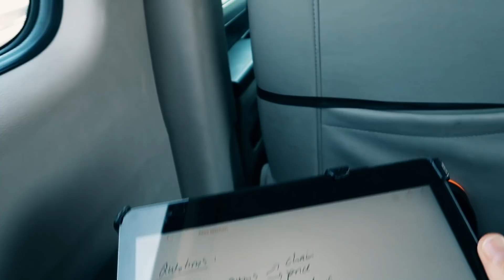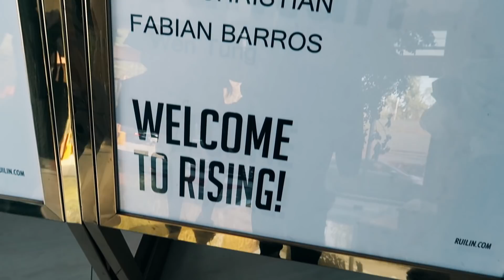So werden in China Geräte für deutsche Gyms hergestellt!